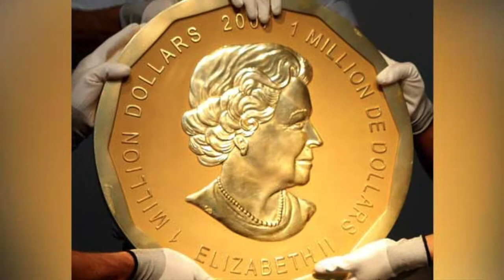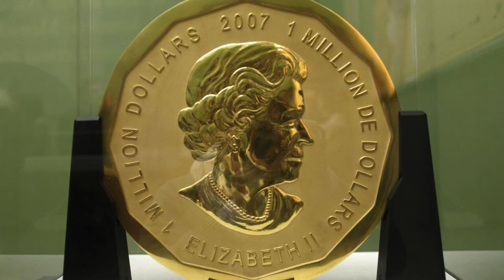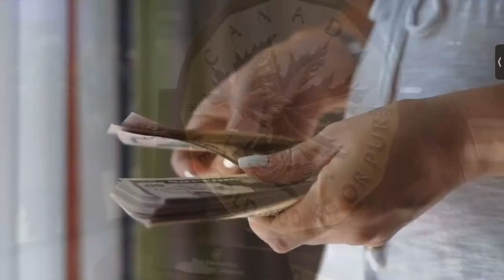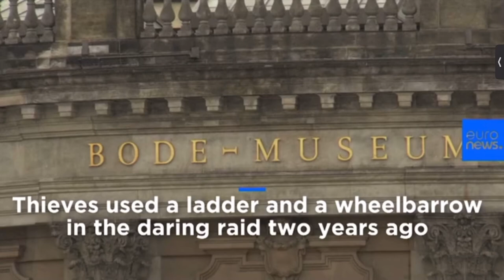The Berlin HEIST Canada's 100 kg Gold Coin Stolen in Germany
The Canadian 100 Kilogram Big Maple Leaf Gold Coin with Queen Elizabeth ii on the face was stolen from the Bode Museum in Berlin Germany in 2017 and has still not been recovered

Timecode

0:00 Intro
0:10 Queen Elizabeth Gold Maple Bullion Gold Coin
0:45 100 kg Gold Coin 5.5 Million Euros 7.3 Million CAD
1:30 BIG MAPLE LEAF 100 kg Gold Coin
2:00 Berlin Bode Museum Gold Coin Theft
2:38 Treasure of the world people are still looking for
3:30 Unsolved Mystery
4:00 Bode Museum Robbery
4:30 Bode Museum Thieves GOLD COIN
5:00 Gold Coin HEIST